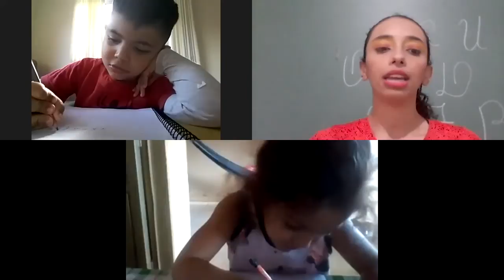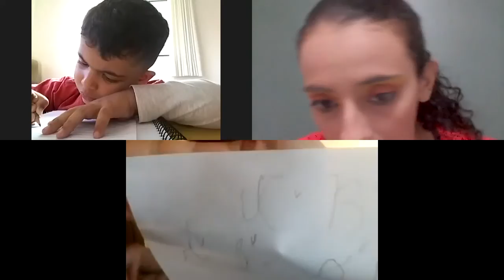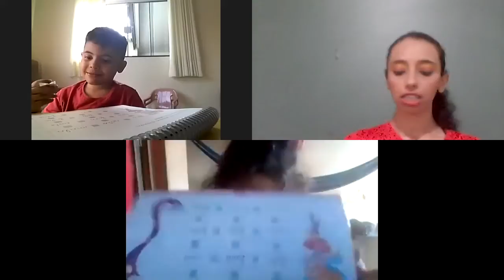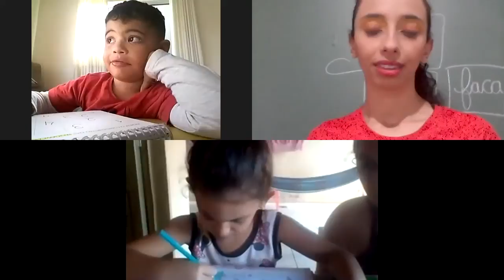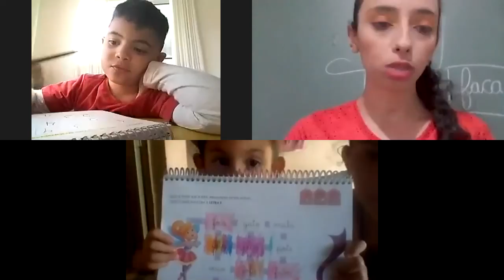Professora Ysabela Jardim I Aula dia 18/06 1ª aula